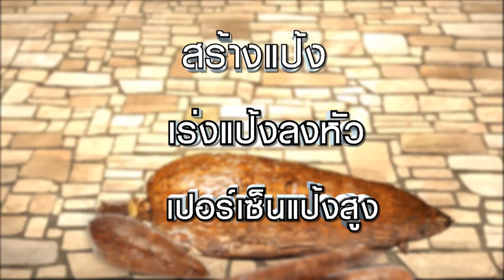รวยทางลัดกับการเกษต- เฮียน้อยร้อยอาชีพ | เกษตรแม็กซาโก้ (3/3)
รายการรวยทางลัด "รวยทางลัดกับการเกษตร"
ที่ "แม็กซาโก้ทีวี psi 139"